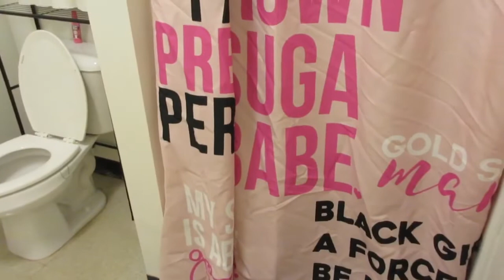College Move In Day Vlog !!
I finally moved back in to school .!!